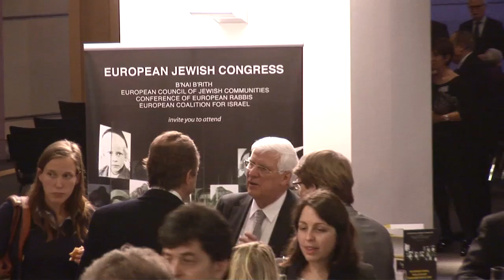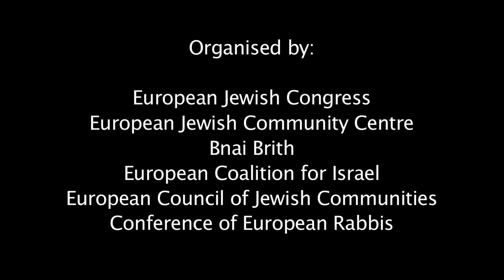International Holocaust Remembrance Day 2012